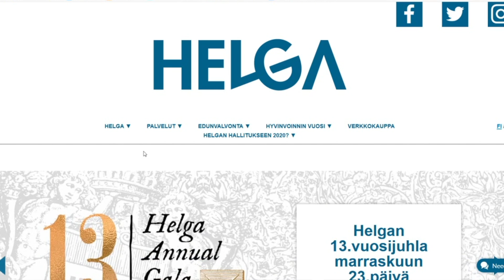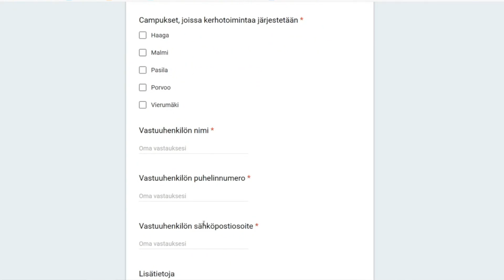Starting a club in Helga!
For the English subtitles click the subtitles icon!